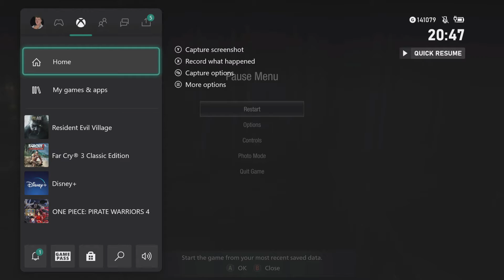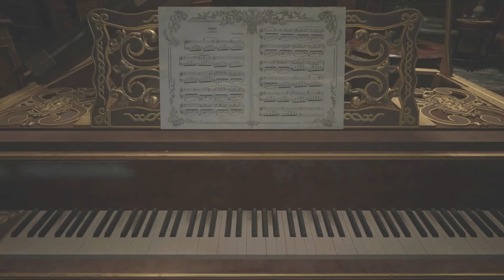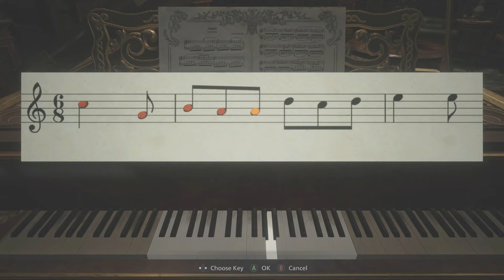Resident Evil 8 Part 5: Game Theory Game Theory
Jaiden ineffectively helps Hamish solve his big lady issues